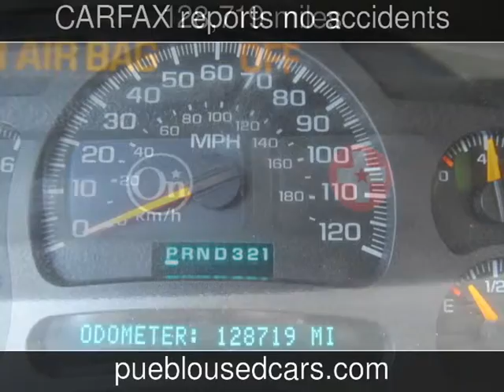2003 GMC Yukon XL SLT Used Cars - Pueblo,Colorado - 2014-04-14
See more details about this used car This 2003 GMC Yukon XL SLT with 128,719 miles is for sale at Thompson Auto Sales.